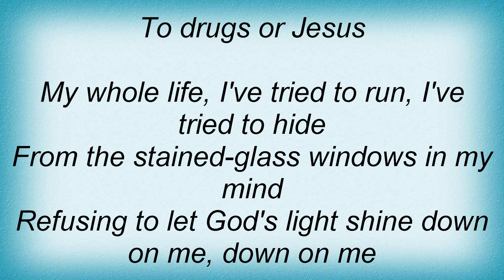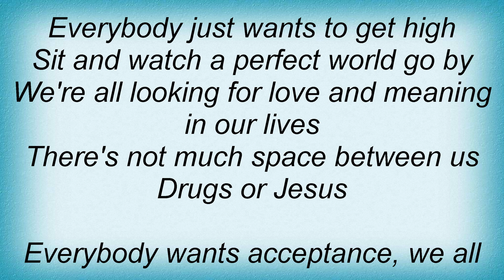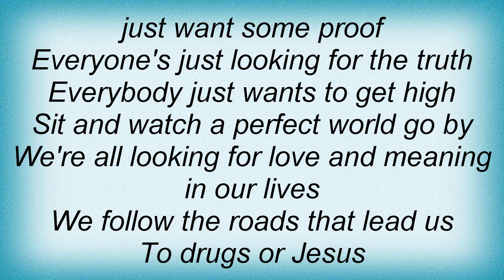Tim Mcgraw - Drugs Or Jesus Lyrics